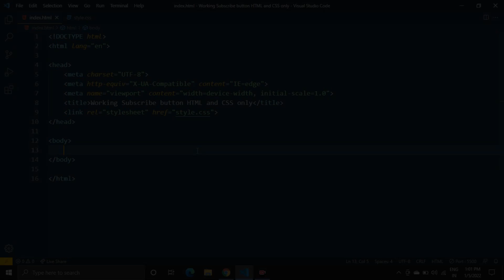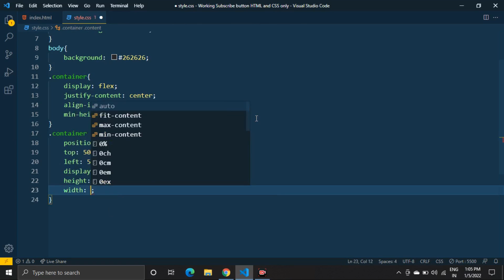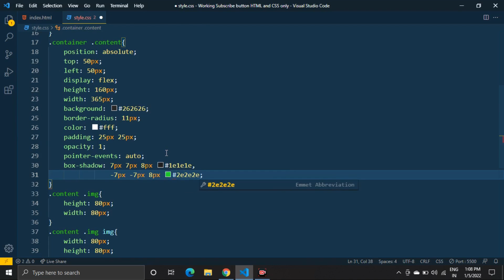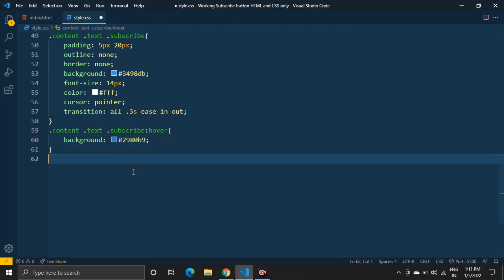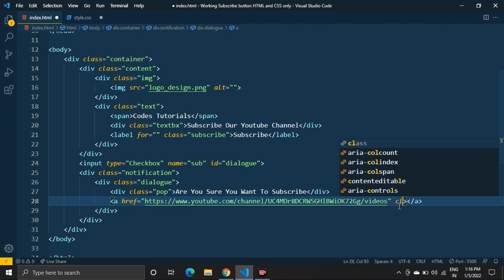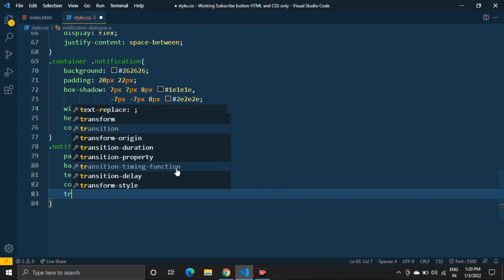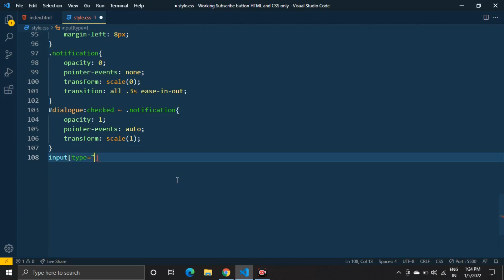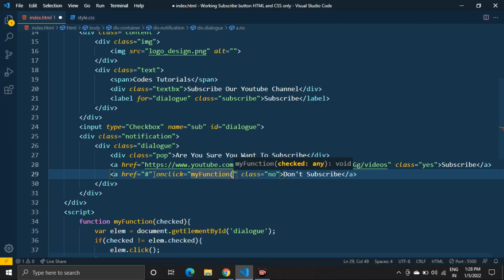Working Subscribe Button Using HTML CSS and JavaScript with Neumorphism Effect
◈◈◈◈◈◈MUSIC USED◈◈◈◈◈◈◈◈◈◈◈
No.9_Esther’s Waltz - @YoutubeMusicLibrary